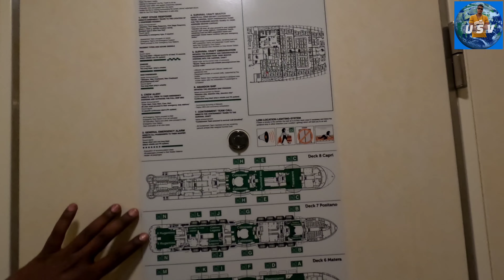கப்பலுக்கு வேலைக்கு போறேன் | ship video tamil